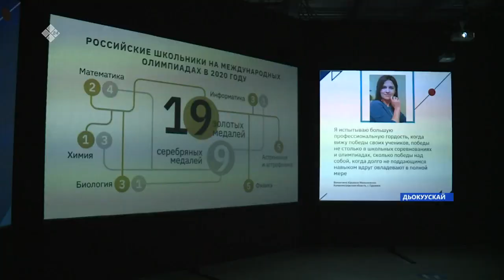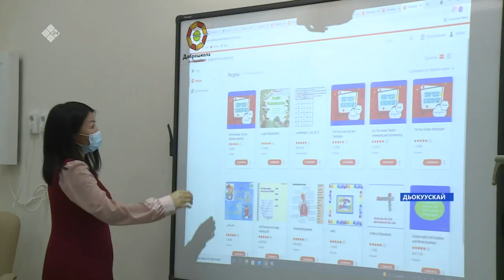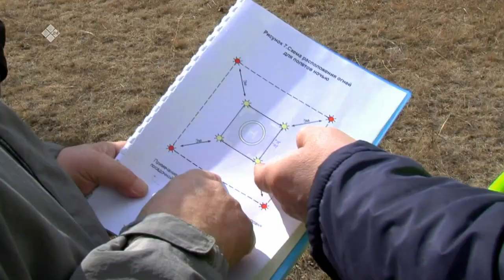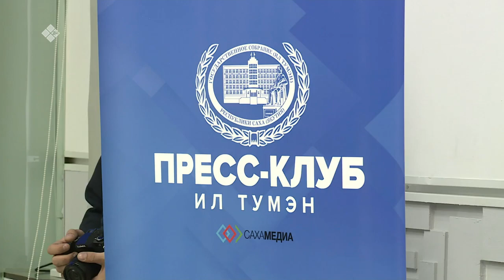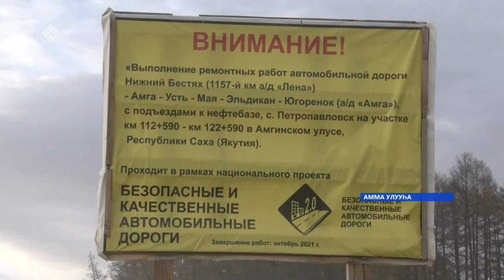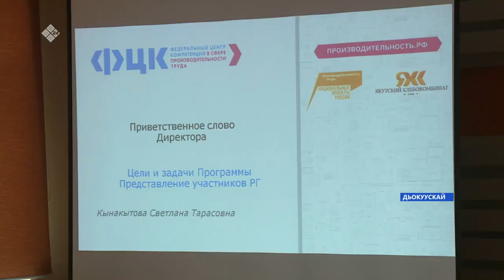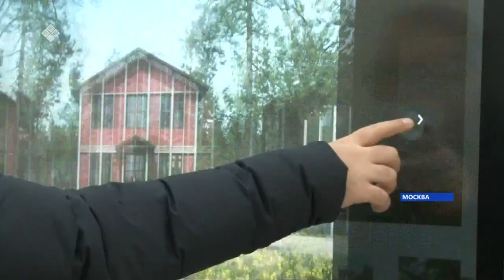«Саха сирэ» информационнай биэрии. Алтынньы 05 күнэ,18:00ч.